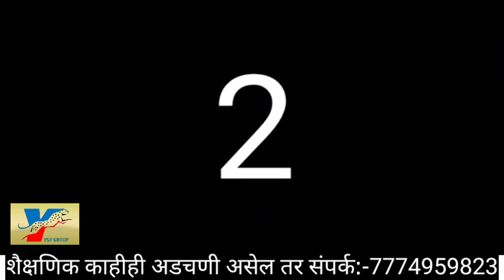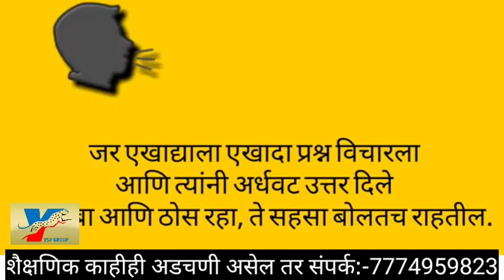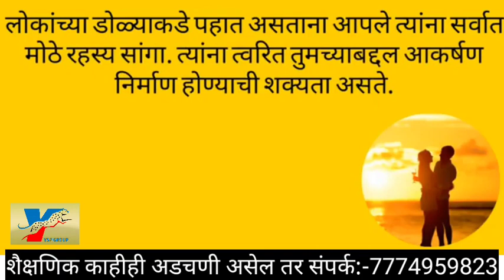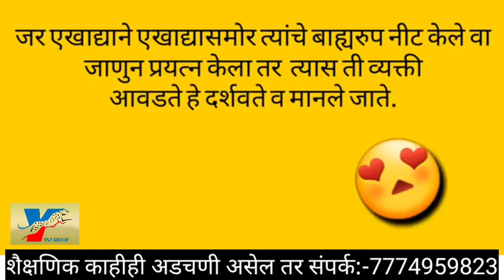सायकॉलॉजी मधील 5 आश्चर्यजनक गोष्टी | 5 Facts of Psychology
अभ्यासाबद्दल व्हिडिओ बघण्यासाठी लगेच सबस्क्राईब करा
  yd baba ke bol

तुमच्या हक्काच व लवकरात लवकर न्याय मिळवून देणार न्यूज चॅनल
  storm times news channel
शोध पूर्ण बातमी संपूर्ण

Video Highlights :
0:00 Introduction
0:31  psychological facts